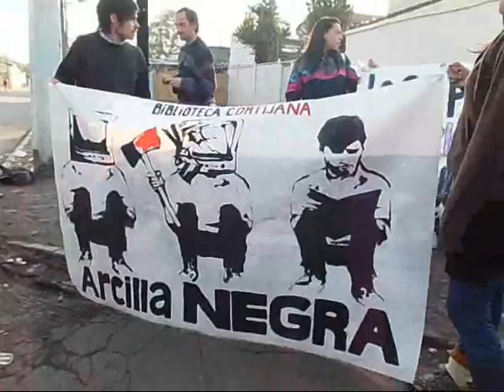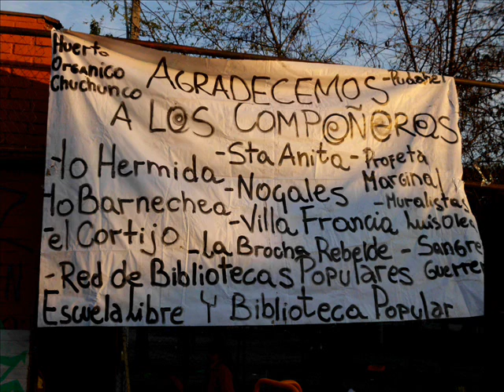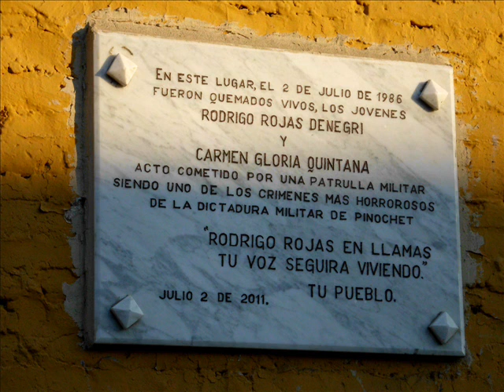primer carnaval por la memoria Rodrigo Rojas de Negri